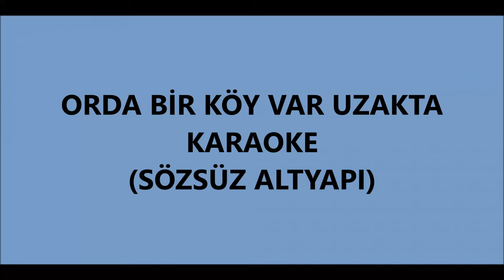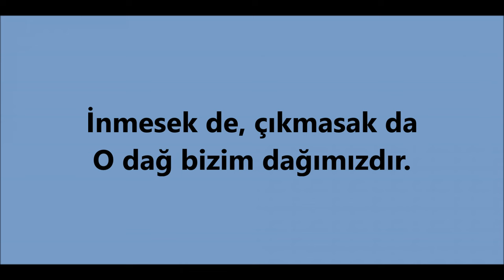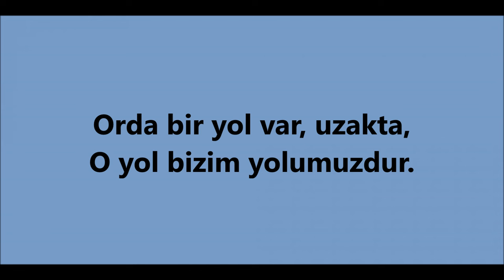ORDA BİR KÖY VAR UZAKTA KARAOKE (SÖZSÜZ ALTYAPI)